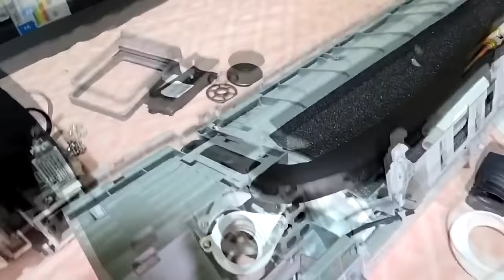Perdi a garantia! Desmontei a renovação de ar do FreshIn 2.0 só para te mostrar.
"Conheça o Ar-Condicionado Split FreshIN 2.0 da TCL, com o sistema FreshIN, o aparelho renova o ar no ambiente, filtrando impurezas e garantindo um ar mais saudável e fresco. Tecnologia Inverter e capacidade de 12.000 BTUs, ideal para manter o conforto em todas as estações. Com modos quentes e frios, este modelo é eficiente e silencioso, oferecendo o equilíbrio perfeito entre economia e desempenho."